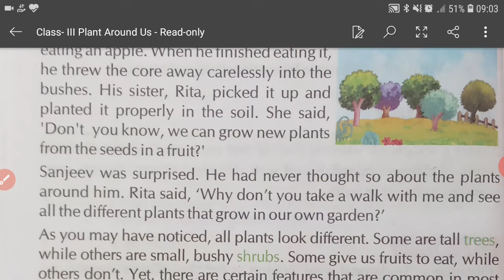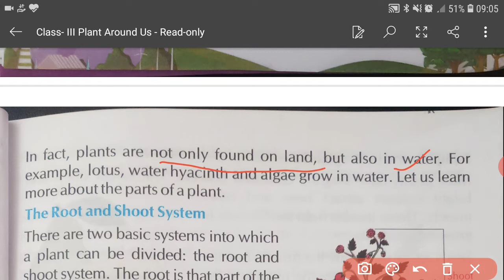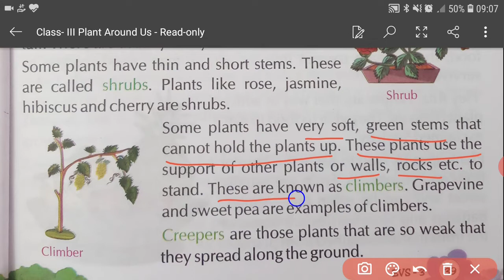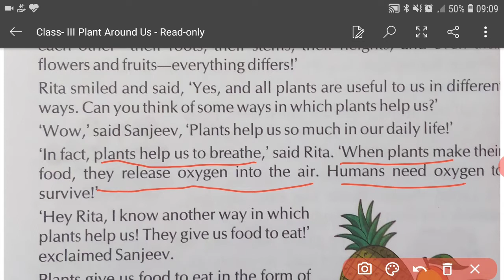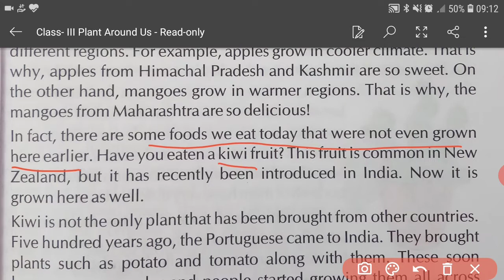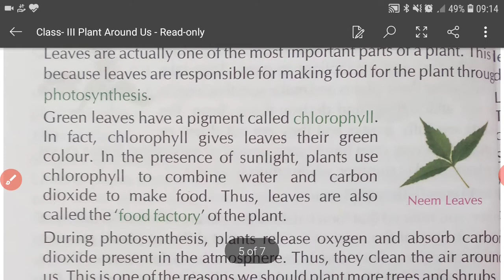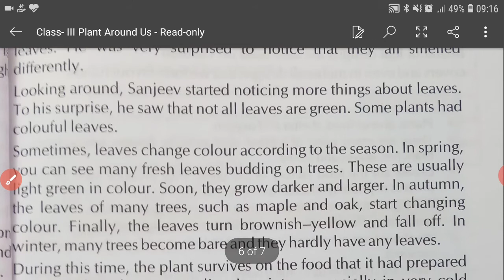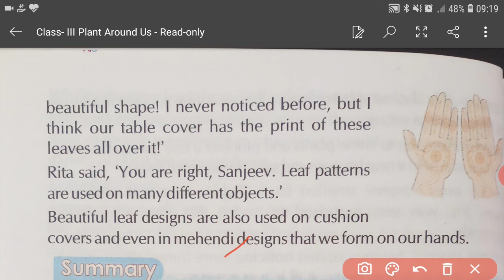Plant Around Us.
Trees and plants are the  most important  part of our  environment. They are the back bone of our culture  also .